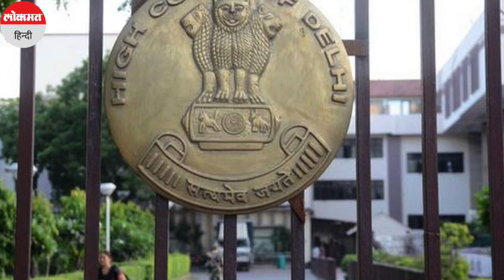Central Vista Project:अंधविश्वास से नई संसद को जोड़ने वाले नौकरशाहों को Hardeep Singh Puri ने लताड़ा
सेंट्रल विस्टा प्रोजेक्ट पर सवाल उठाने वालों को केंद्रीय मंत्री ने बताया पढ़े लिखे मूर्ख. दिल्ली हाई कोर्ट ने सेंट्रल विस्टा पर रोक को लेकर दायर याचिका खारिज कर दी थी. इसके बाद केंद्रीय आवास और शहरी मामलों के मंत्री हरदीप सिंह पुरी सेंट्रल विस्टा परियोजना के आलोचकों पर कड़ा प्रहार किया. इसी दौरान उन्होंने खुलासा किया कि 60 सेवानिवृत्त नौकरशाहों के एक समूह ने इस परियोजना के विरोध में पत्र लिखा था जिसमें दावा किया था कि नए संसद का निर्माण अंधविश्वास का नतीजा है. हरदीप सिंह पुरी ने इन पूर्व नौकरशाहों को पढ़ा-लिखा मूर्ख करार दिया. दरअसल, इस समूह ने पिछले साल इस परियोजना के खिलाफ प्रधानमंत्री नरेंद्र मोदी को एक खुला पत्र लिखा था. सुनें क्या क्या कहा मंत्री हरदीप सिंह पुरी ने